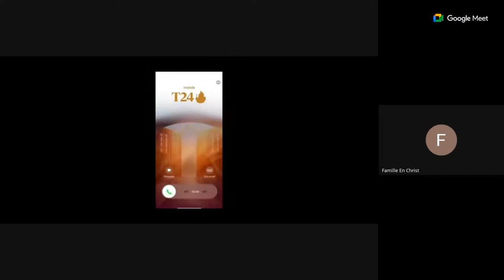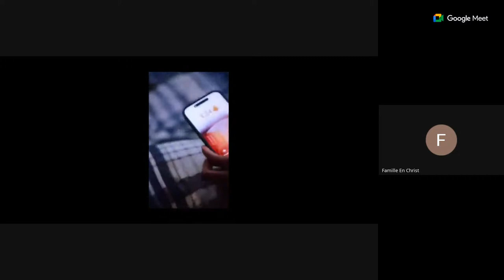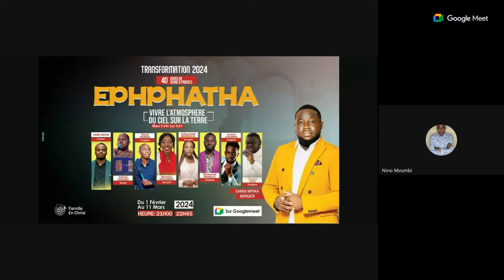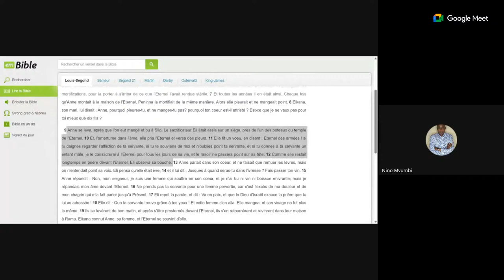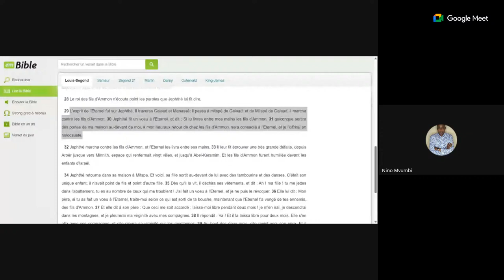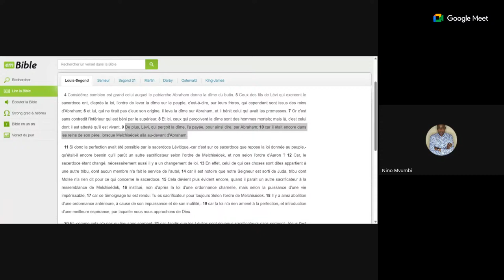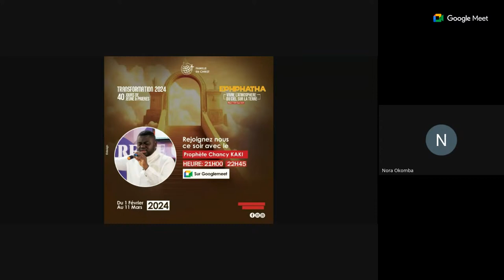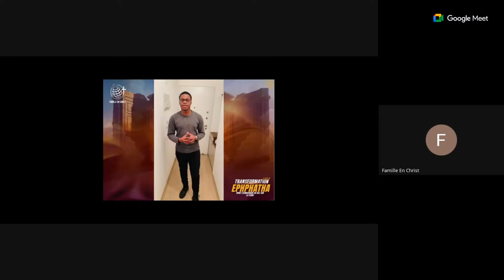JOUR 28 | PROPHETE CHANCY KAKI (2) | TRANSFORMATION 2024